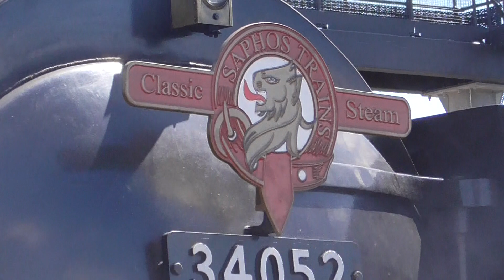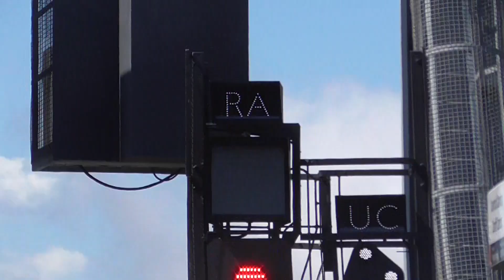SR no 34052 Lord Dowding on The Welsh Marches Express Departure Cardiff Central for Cardiff Canton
SR no 34052 Lord Dowding was doing tour From Crewe to Cardiff C on Saturday 4th May 2019. And it was great to see this loco to today. As last time I saw this loco was doing The End of Southern Steam in 2017 as I was at Woking that day. And new this loco is taking a back after it's trip it down. And new this loco is setting off to Cardiff Canton just get ready return trip set.